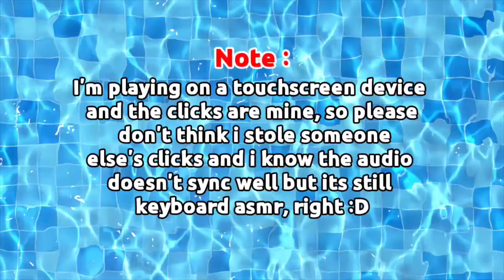Tower of Misery but it's KEYBOARD ASMR *SATISFYING*